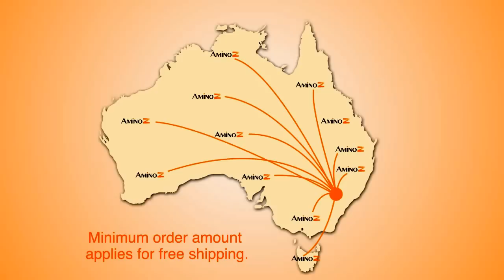Amino Z - Health, Fitness & Bodybuilding Supplement Store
We're an Australian company and our goal is simple - to overcome all the misleading health & fitness information that causes everyday Aussie's to waste their time, money and energy.

You've seen all the crazy diets, abdominal machines and (dare we say) supplements that are rubbish. We're sick of seeing the tiresome marketing ploys that rope unsuspecting consumers into buying the latest and greatest pill! So that's why we've created Australia's leading information resource to help educate and motivate you toward your goals.

And our leading supplement store houses only the best Australian and international brands. Better yet, we back up everything that we sell by offering a 100% money-back guarantee!